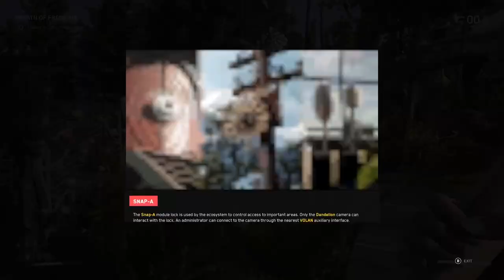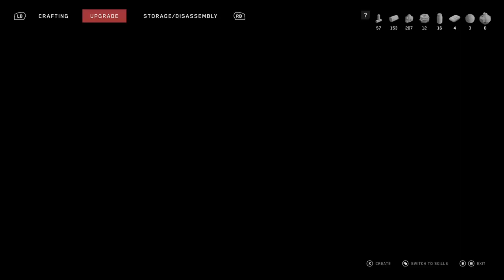Atomic Heart FULL Gameplay Walkthrough [60FPS XBOX SERIES X] - No Commentary PART 5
Explore the mysterious world of Atomic Heart without any commentary to distract from the immersive experience. Witness the strange creatures and surreal environments that populate this alternate history Soviet Union, filled with advanced technology and terrifying experiments. Follow the protagonist as they navigate through the hauntingly beautiful landscapes and unravel the dark secrets lurking beneath the surface. With stunning graphics and a captivating storyline, Atomic Heart is a must-play for any fan of sci-fi and horror. Additionally, this gameplay footage is captured on an Xbox Series X, showcasing the game's stunning visuals and smooth performance on next-gen hardware. See every detail of the intricate world and intricate enemies rendered in high fidelity, with minimal loading times and seamless gameplay. Whether you're a console player or a PC gamer, Atomic Heart promises to deliver an unforgettable gaming experience that will leave you wanting more.